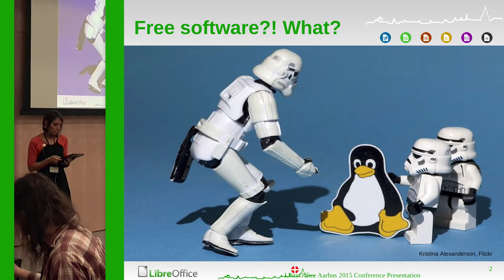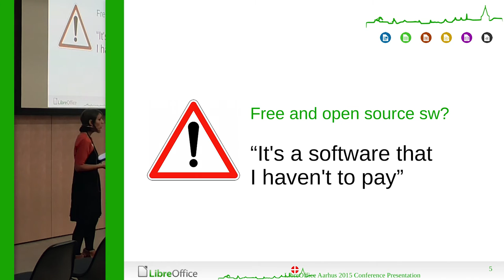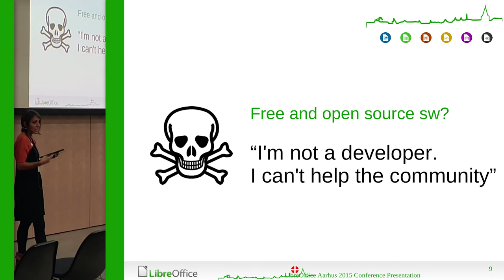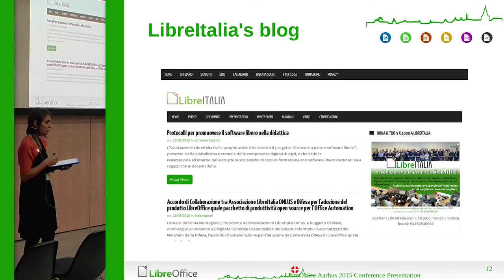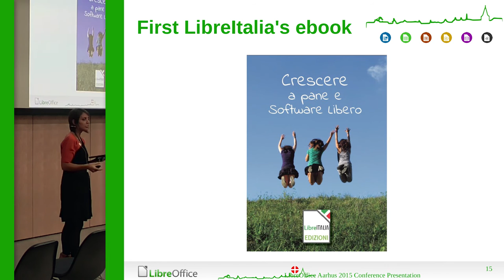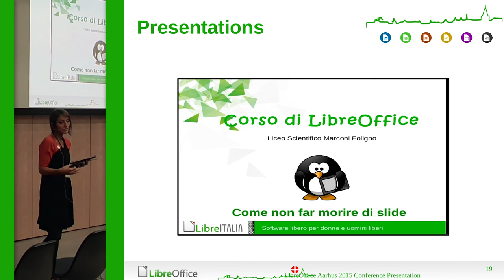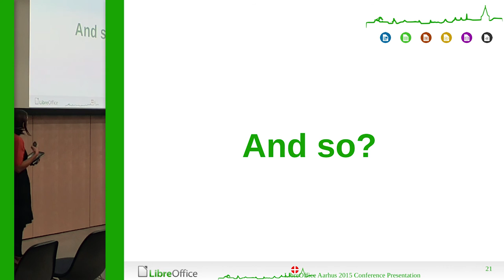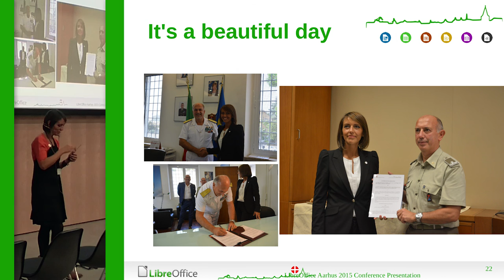How to Support LibreOffice with Publishing Projects (Sonia Montegiove)